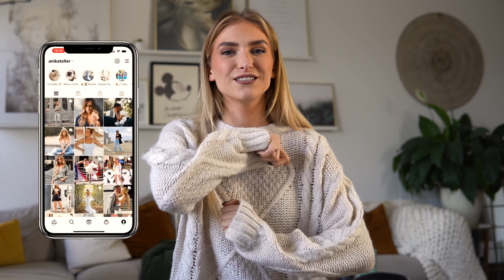10 Pinterest HERBST OUTFITS I AnikaTeller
Hier habe ich 10 Outfits für den Herbst zusammengestellt - zugegeben ich bin bei den kurzen etwas eskaliert 😅 wems zu kalt ist einfach ne strumpfhose drunter 😋 und wenn ihr mehr Basic Outfits haben wollt, dann sagt in den Kommentaren Bescheid 🥳

Outfit 7

Schaut gerne bei mir vorbei...

Ich hoffe euch hat das Video gefallen und freue mich von euch zu hören 😊

Danke euch fürs zuschauen und danke, dass ihr mich so unterstützt, mit euren ganzen Kommentaren, Likes und Videoideen.